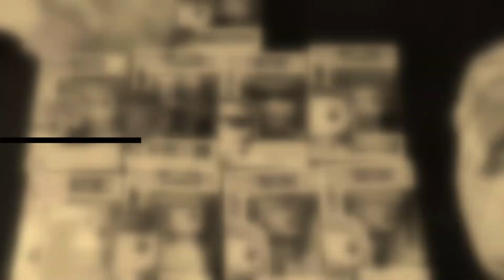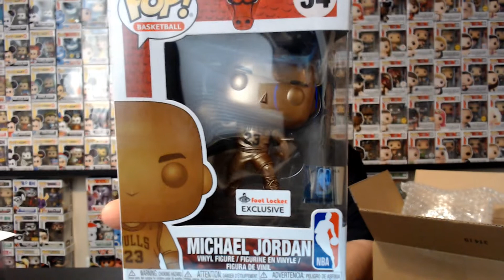Funko Pop Mail Time! Gift from CompletelyCORY and special delivery!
Our good friend Cory from CompletelyCORY sent us a gift! Also we got a highly sought after pop as well.